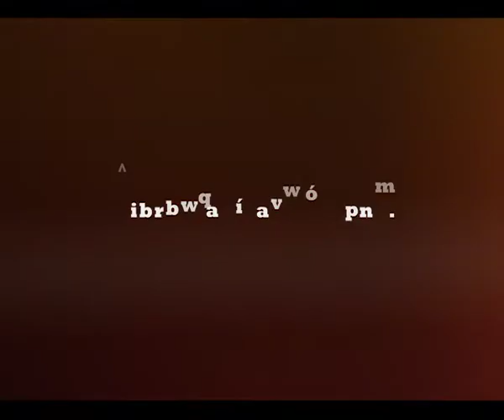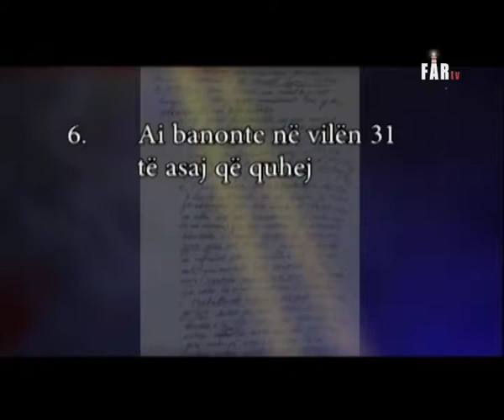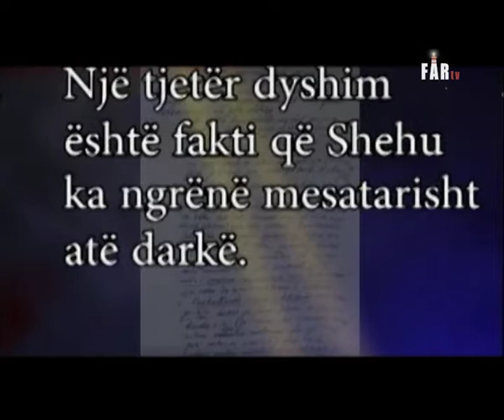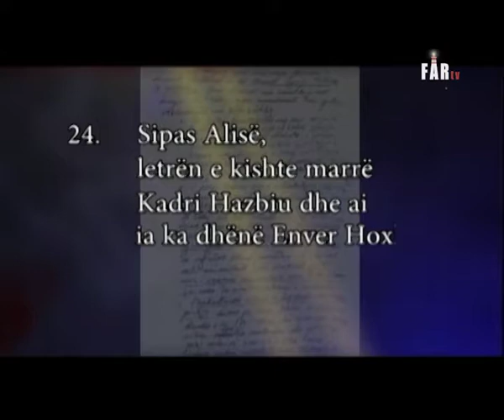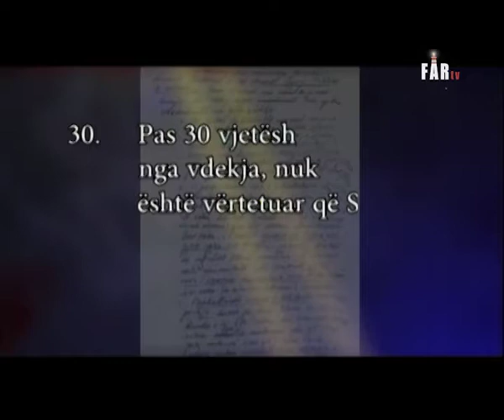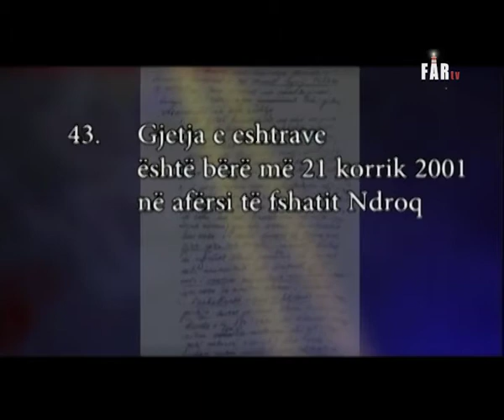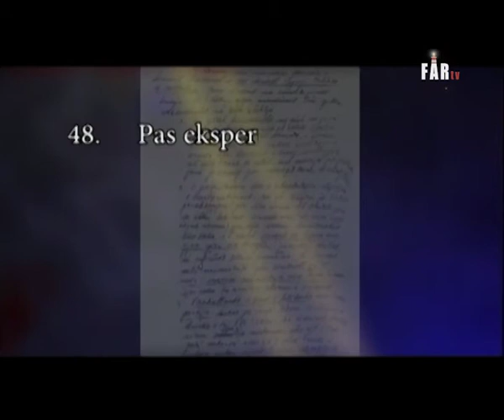EKSKLUZIVE - Interviste Fatos Harito (Pjesa 1)